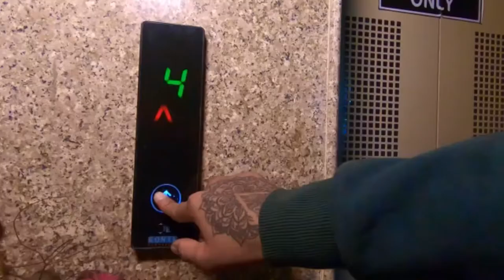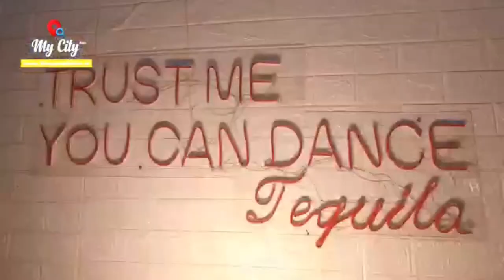डांगी जागृति संस्थान का प्रतिभा सम्मान समारोह तैयारियां जोरों शोरों पर